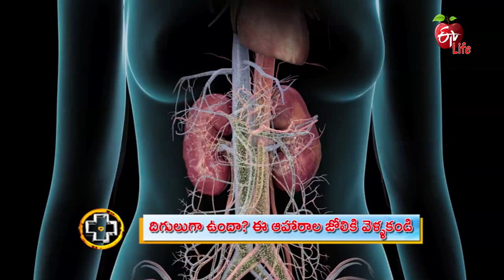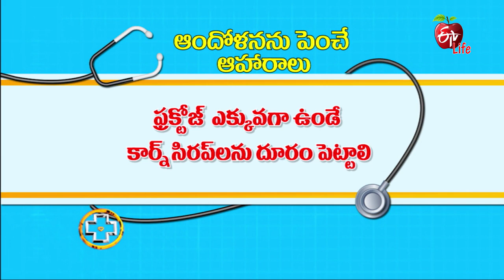Foods to avoid if you have Anxiety or Depression | Aarogyamastu | 19th May 2021 | ETV Life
దిగులుగా ఉందా? ఈ ఆహారాల జోలికి వెళ్ళకండి

Dietician Dr Srilatha sheds light on foods to avoid while suffering from anxiety or depression and advises for healthy food.